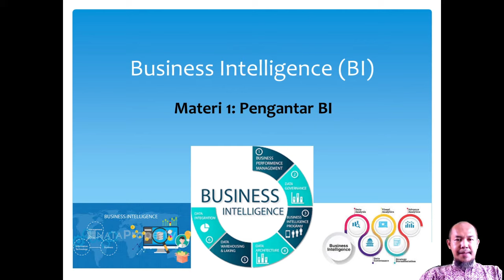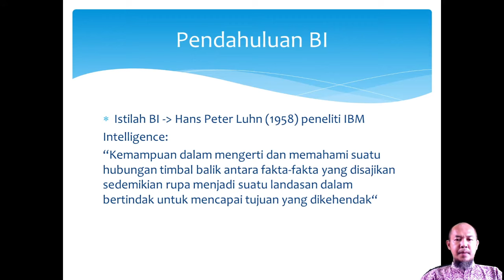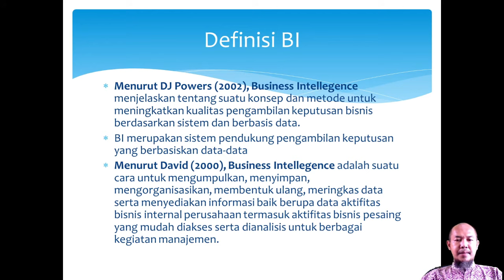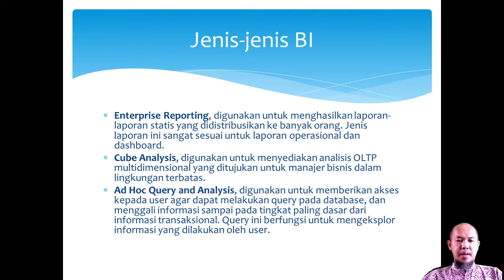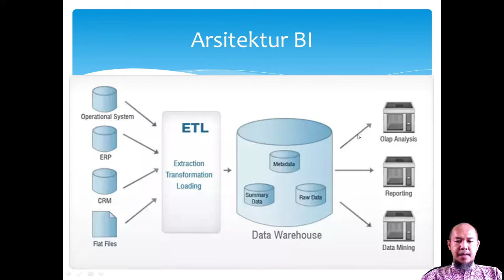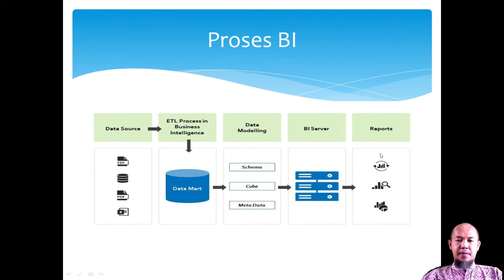Matakuliah Business Intelligence (Materi 1: Pengantar Business Intelligence)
video ini berisikan tentang pengantar konsep Business Intelligence
Video ini berisikan seri matakuliah pembelajaran tentang business intelligence
data warehouse
basis data
matakuliah bi
matakuliah business intelligent
belajar bi
belajar business intelligence
apa itu bi
definisi business intelligence
manfaat business intelligence
pengantar business intelligence
pengantar bi